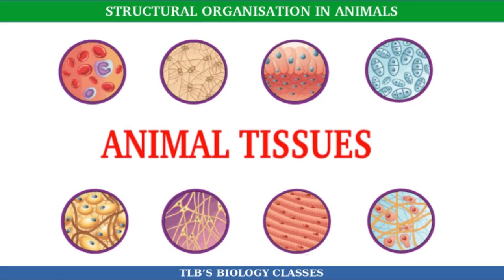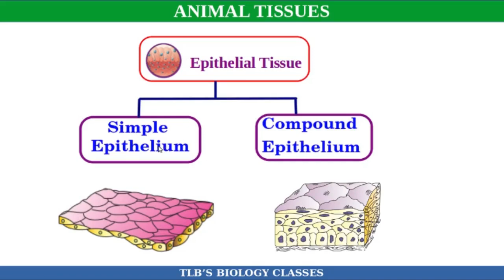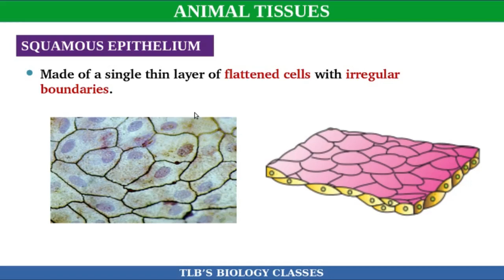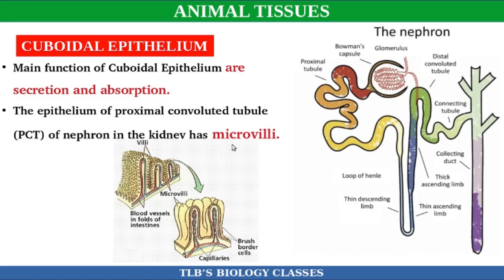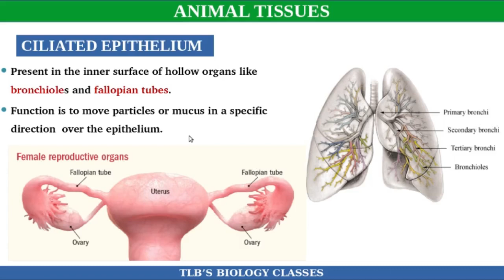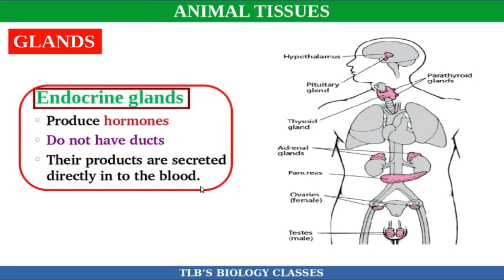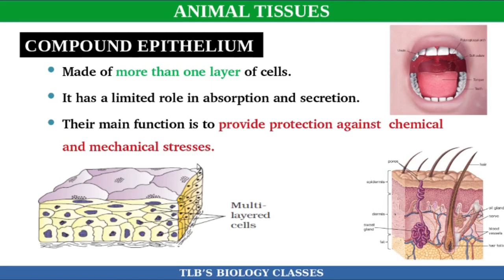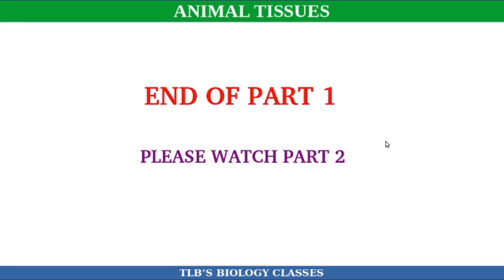Structural Organisation in Animals|Part 1|Epithelial Tissues|Kerala Higher Secondary|Zoology|Biju TL